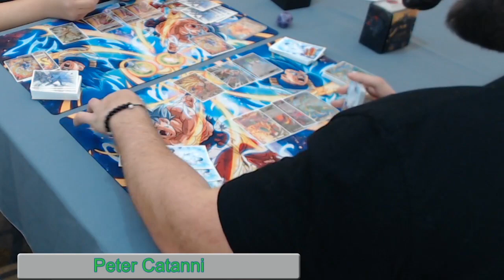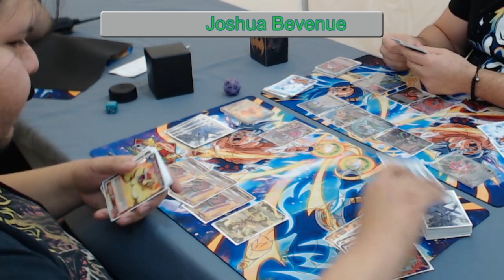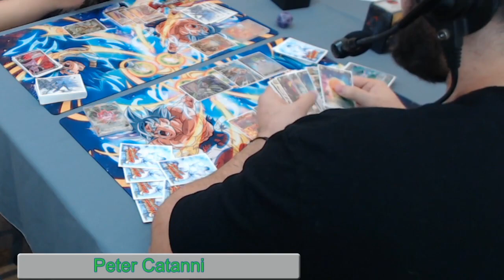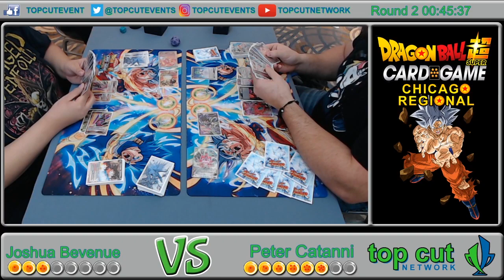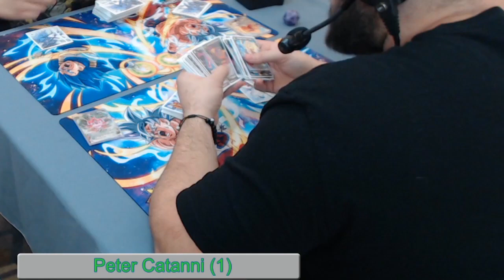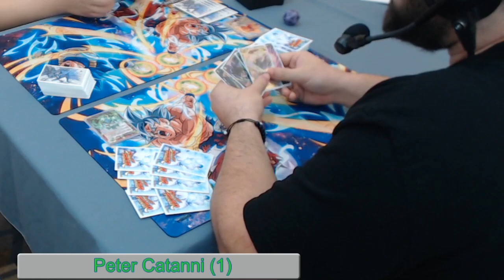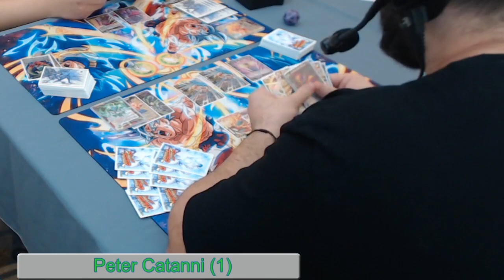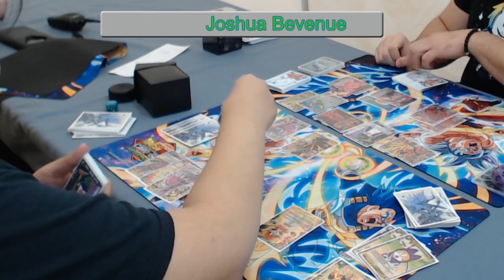Dragon Ball Super CCG - Chicago Regionals Round 2 - Joshua Bevenue vs Peter Catanni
Chicago Dragon Ball Super Regionals 2020  - Round 2 - Joshua Bevenue vs Peter Catanni